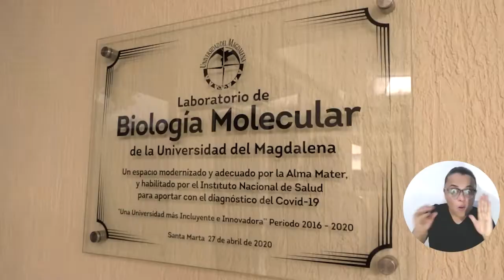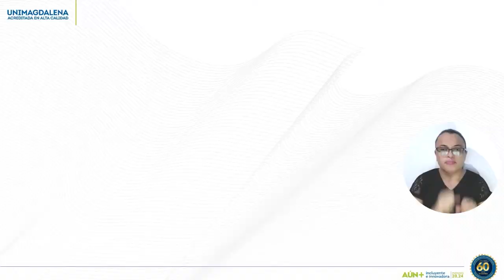“Nuestros jóvenes pertenecen a una de las mejores universidades del mundo”: Alcaldes del Magdalena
La clasificación de la Universidad del Magdalena en el ranking de las mejores universidades del mundo despertó mensajes de orgullo en los municipios del departamento. Su visibilidad a nivel internacional, ratificada en el QS World University Rankings, fue aplaudida por los alcaldes del Magdalena. Cabe recordar que UNIMAGDALENA es la única del departamento en la lista mundial, es la cuarta mejor de la región Caribe y la número 23 de Colombia. Entre las universidades públicas es la novena más destacada.